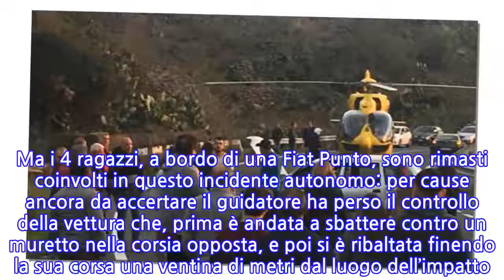Auto contro muro sulla Ss284: ventiduenne in gravi condizioni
BRONTE - Grave incidente oggi intorno alle 16 fra le insidiose curve della Bronte-Adrano, al Km 22,500 della Ss 284, con protagonisti quattro giovani brontesi che avevano deciso di recarsi a Catania per trascorrere la serata in città. Ma i 4 ragazzi, a bordo di una Fiat Punto, sono rimasti coinvolti in questo incidente autonomo: per cause ancora da accertare il guidatore ha perso il controllo della vettura che, prima è andata a sbattere contro un muretto nella corsia opposta, e poi si è ribaltata finendo la sua corsa una ventina di metri dal luogo dell’impatto. I passanti, vista la macchina ribaltata in mezzo alla strada, hanno subito lanciato l’allarme.